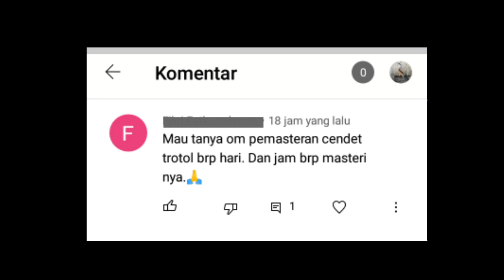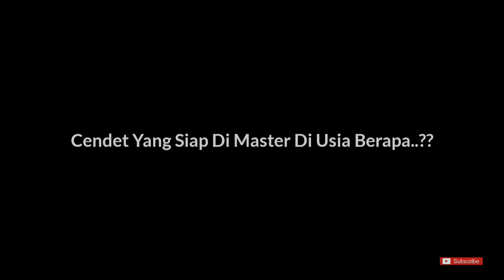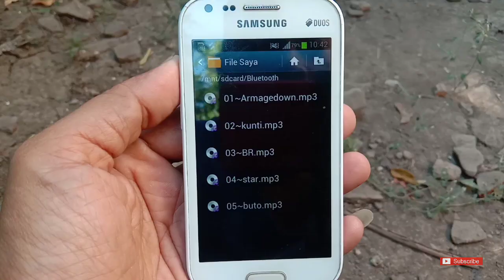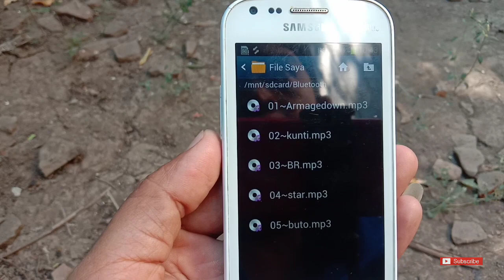SoLusi Memaster Anakan Cendet atau Cendet TrotoL